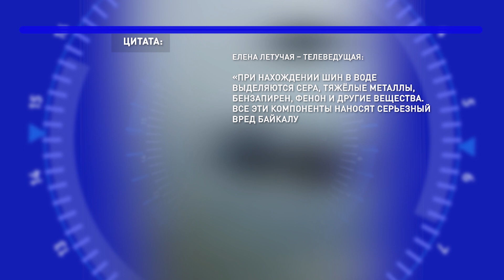Главное за день: Летучая на Байкале, «летающие» плиты в Улан-Удэ, последствия ливня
- Улан-Удэ снова поплыл.

- В Улан-Удэ с неба выпадают не только осадки, но и плиты.

- Популярная телеведущая Елена Летучая на Байкале.